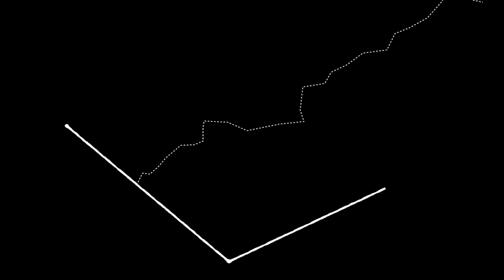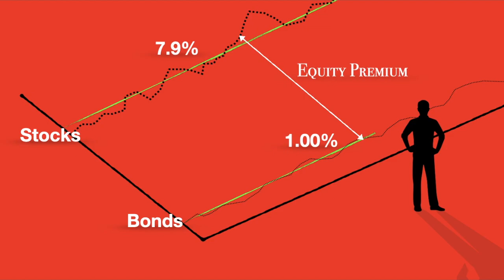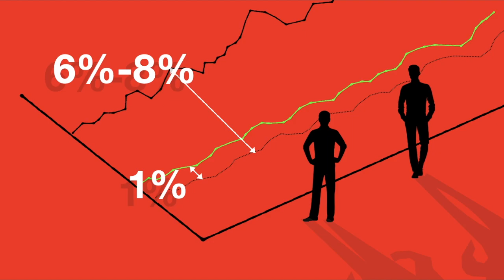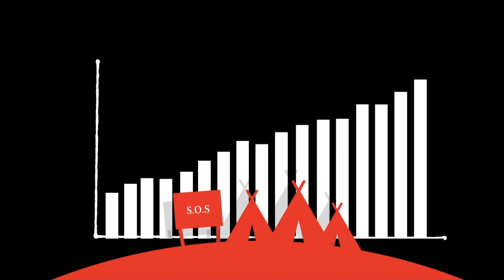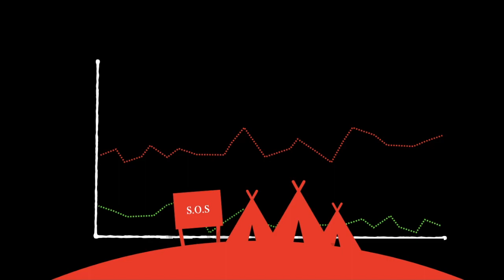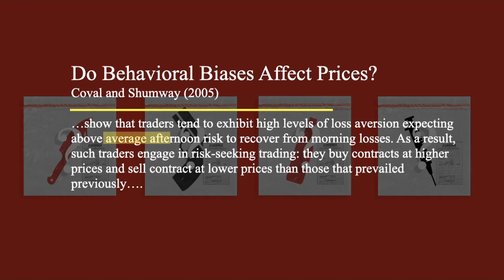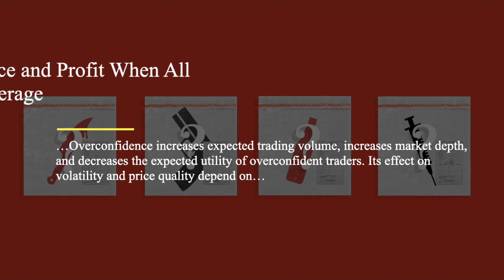A Finance Mystery No One Can Solve - The Equity Premium Puzzle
In 1985, economists Rajnish Mehra and Edward Prescott studied the US S&P500 historical data over the last century, and noticed something unusual. They’ve tried using all kinds of economic models to explain the anomaly, but nothing really came to light. Without a logical explanation at that time, the duo coined this mystery as “equity premium puzzle”. Ever since its discovery, the equity premium puzzle remains one of the most well-known unresolved mysteries in finance. Despite an extensive research effort in academia for decades, economists still cannot find a generally accepted solution that explains the mystery to this day.

-- 🔖  This video essay was inspired by:
Mehra, Rajnish; Edward C. Prescott (1985). "The Equity Premium: A Puzzle"

— About Marg!ns:
Margins (stylized as Marg!ns) is an up-and-coming educational channel about how behavioral economics plays a role in businesses. The channel's namesake, "margins", is an important buzzword in finance, accounting and economics. Our goal is to inspire and empower entrepreneurs and startups.

— About the creator:
Just a 20-something CPA sharing what he loves, and he wants the world to feel the love too!